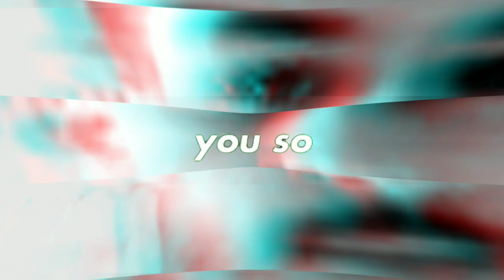Bazzi mine | Mohammad Alizade Meme XD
PPI 4566 is give me those pics so thanks to him .